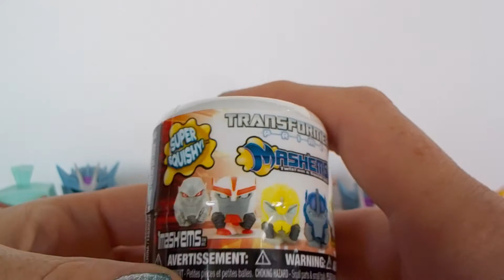MASHEMS MARVEL * TRANSFORMERS * NINJA TURTLES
Hola chicos,

En este video abriremos un monton de nuevas sorpresitas! Tenemos MASHEMS de MARVEL, SPIDER MAN, HULK, NINJA TURTLES Y TRANSFORMERS padrisimos!.

Hello Friends,

In this video we will open a lot of new surprises of MASHEMS OF TRANSFORMERS, MARVEL, SPIDERMAN, HULK AND NINJA very cool!!!

Dans cette vidéo, nous allons ouvrir plein de surprises de MASHEMS TRANSFORMERS, MARVEL, SPIDERMAN, HULK AND NINJA tres amusants. Nous espérons que vous l'aimez et pour voir plus de vidéos veuillez vous INSCRIRE ICI :

Aquí nuestros 10 ultimos videos videos:
Here our last 10 videos:
Voici nos 10 derniers videos:

MY LITTLE PONY POP SWEET SHOP EN ESPANOL * CASITA DE DULCES DE MI PEQUENO PONY POP

Como se dice PLASTILINA en otros idiomas: clay, طين, 粘土, ng luad, pâte à modeler, Ton, חימר, glina, मिट्टी, đất sét, глина, argila, argilla